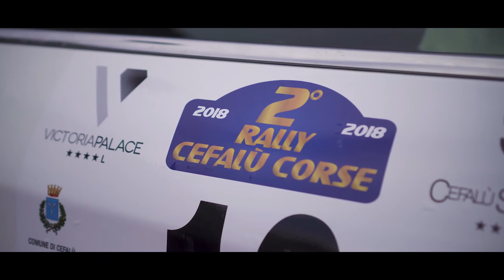Rally Cefalù 2018 - Ernesto Riolo - Peugeot 208 R2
Per la 2° edizione del Rally di Cefalù l'equipaggio Riolo/Genovese a bordo della Peugeot 208 R2 sceglie Rain Produzione per la realizzazione di questo video.